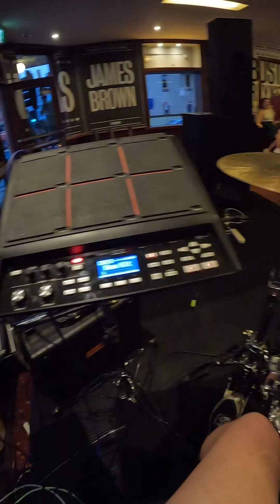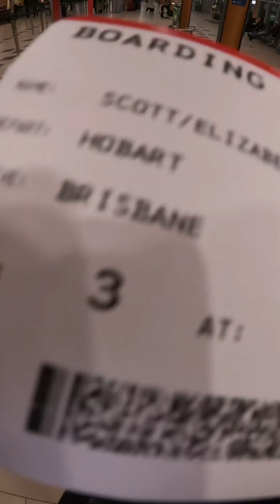CRASHING A WEDDING IN TASMANIA, BELLA AMOR TOUR!! WK12/52